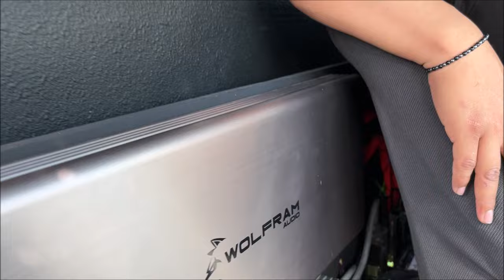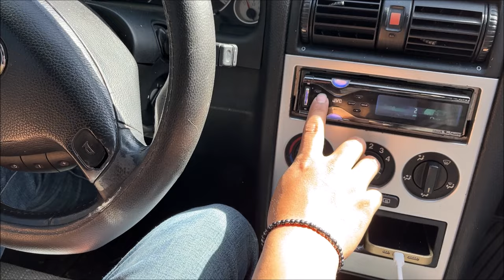SPL Musical con SUNDOWN y amplificador WOLFRAM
Competidor que participó en el 2do Aniversario de La Clase Baja de Salamanca, Guanajuato.